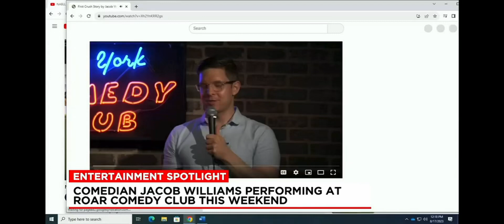Jacob Williams on Western Mass News